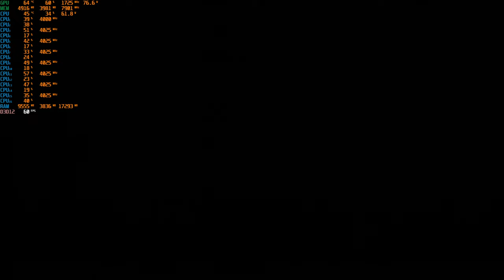SOTTR - Neues Spiel+ Initiationsritus um Paititi 3